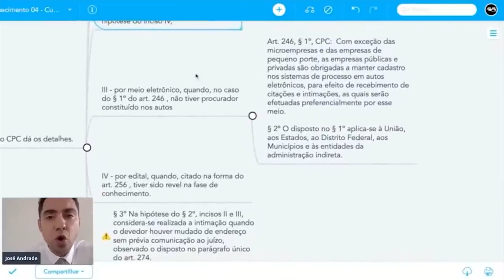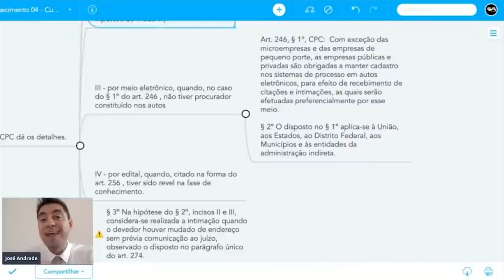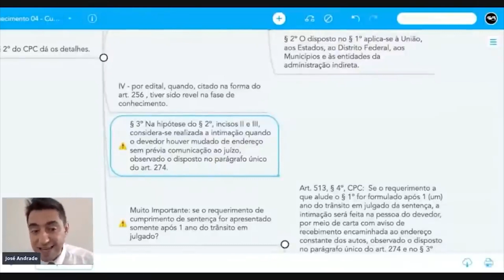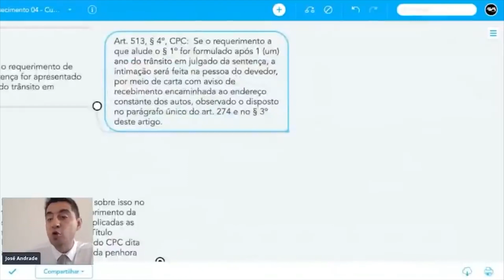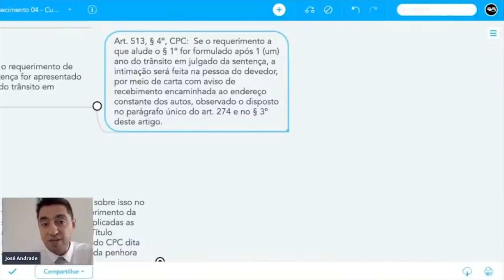Como fazer a intimação para o devedor pagar?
Neste vídeo, vou te mostrar todos os detalhes para que você tenha sucesso ao fazer a intimação para que o devedor pague o crédito no cumprimento de sentença. Veja o vídeo até o fim, porque eu revelei várias dicas práticas imperdíveis!